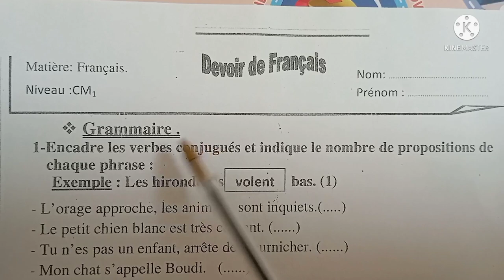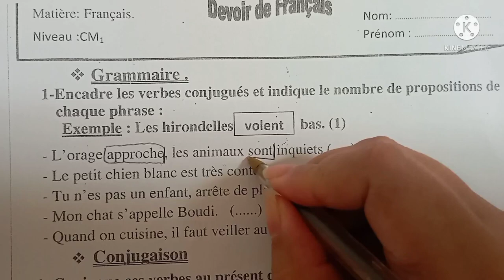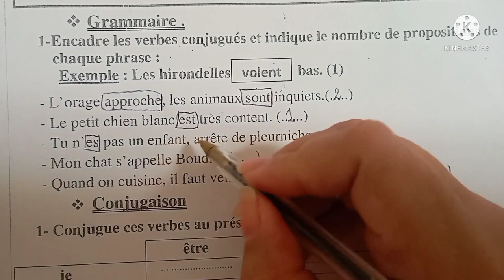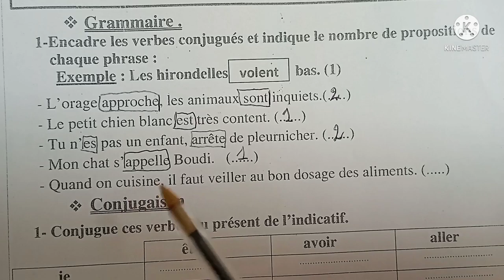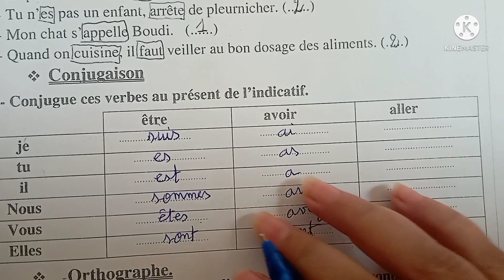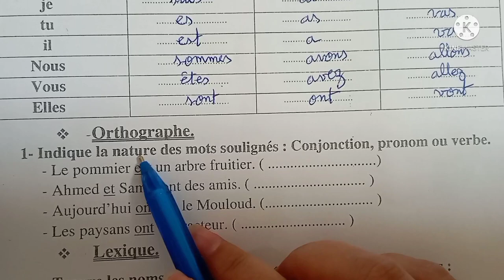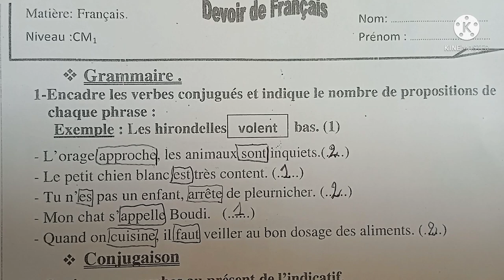Citronnelle CM1 | soutien N°1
لتحميل الدعم الاسبوعي المرجو زيارة صفحتنا على الفيسبوك لتحميل الدعم على شكل  pdf